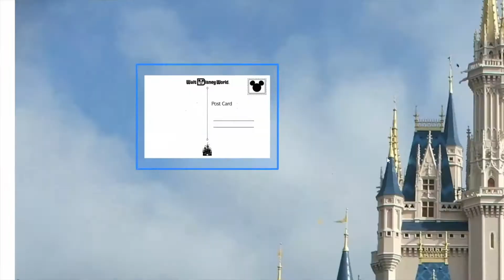‼️MUST DO'S FOR A 3 DAY DISNEY VACATION‼️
HI GUYS~ THANKS FOR STOPPING IN TODAY! IN THIS VIDEO ERIK AND I SHARE WITH YOU OUR THOUGHTS ON THE THINGS YOU MUST DO WHEN YOU ONLY HAVE THREE DAYS TO VACATION AT DISNEY!

WE ALSO SHARE WITH YOU OUR THOUGHTS ON THE THEME PARKS YOU MUST DO WHEN YOU ONLY HAVE THREE DAYS TO VACATION AT BOTH DISNEY AND UNIVERSAL STUDIOS ORLANDO!

xo Tan AND Erik

THEUNFRUMPYMOMMYLIFE